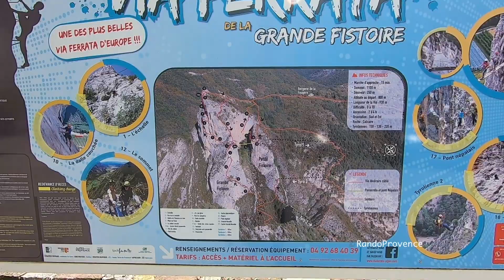Randonnée du vertige VIA FERRATA de la Grande Fistoire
Secteur:  Le CAIRE, département 04 limitrophe 05 et 26 :   Sisteron -  Digne les Bains - Laragne  Alpes de Haute Provence -  Hautes Alpes - Drome Provençale
Je vous propose de prendre un peu de hauteur avec cette extraordinaire "randonnée du vertige", la Via Ferrata de la Grande Fistoire.
Voici quelques chiffres :
- approche 15 mn
- longueur de la Via 930m
- durée de 2 à 4h
- départ à 790 m. Arrivée à 1100 m
- difficulté : D à TD
- paroi de 250 m de haut... Donc beaucoup de vide sous vos pieds à la "dalle couchée", au "bombu" avec son dévers de quelques mètres, puis un joli passage en désescalade avant la passerelle de 60 mètres de long et environ 100 m de haut.  Pour terminer en beauté 3 tyroliennes de 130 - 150 et 220m de long !  Pour les plus en forme et/ou courageux, à la sortie de la passerelle vous pouvez emprunter le pont népalais de 32m avant l'ascension des 50 mètres verticaux de la "grande muraille".
Sachez qu'il existe plusieurs échappatoires qui permettent de sortir du parcours.

Autant le dire tout de suite, c'est quand même chaud... Si c'est votre première Via il faut être bien sûr de vous avant de vous lancer. Il peut être intéressant de vous faire accompagner d'un guide.

En ce qui me concerne c'était ma deuxième Via, après celle d'Orpierre faite quelques jours avant et dont vous trouverez les infos sur ma page. Comme j'étais avec 2 personnes pour qui c'était une première, histoire de se tester et en guise de "hors d'oeuvre" je les ai emmené le matin faire la Via d'Orpierre, beaucoup plus courte, avec moins de hauteur et qui se situe à 50mn de route. Cela fait un timing un peu serré mais ça passe. On a bien dormi le soir...
Je vous conseille quand même de ne pas tout faire le même jour, cela fait beaucoup et du coup on a zappé la grande muraille.

Location du matériel (15,5 €) et redevance d'accès (6,5 €) à la maison du tourisme  Le Caire situé à 50 m du départ de la Via.
Super accueil, matériel propre (casque avec "charlotte"), explications très claires par la personne qui nous a reçu puis une initiation à l'utilisation  des tyroliennes avec une mise en situation sur les 2 cables jouxtants les locaux de l'office du tourisme.

RESERVATION  au 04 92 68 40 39